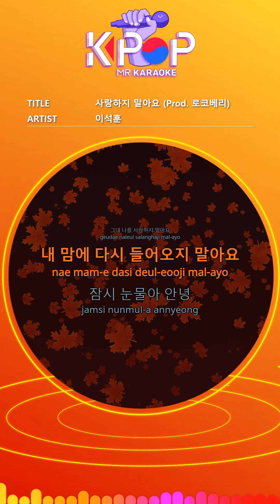[KPOP MR 노래방] 사랑하지 말아요 - 이석훈 (b1 Ver.)ㆍDon't love me - Lee Seok Hoon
[Eng-Sub]

There are so many memories on every street
I try to smile as much as I can
Winter snow flakes
You think again
Tears or
Draw your face on a frosted window
Then I woke up and I was full of wounds
When can I forget you and laugh
Maybe it's hard.
Do not you love me
Do not come back to my heart
Goodbye for a moment.
Do not look at me.
Please run away from me
Even the cold wind and the news
I can smile like a casual smile.
When can you forget the way you are
Maybe not.
The memories standing at the end of the season
Now we have to send it.
My love
Do not you leave me
My heart catches you.
Time that has changed
You can not turn it.
I really loved you.

ⓒMusicen. MR